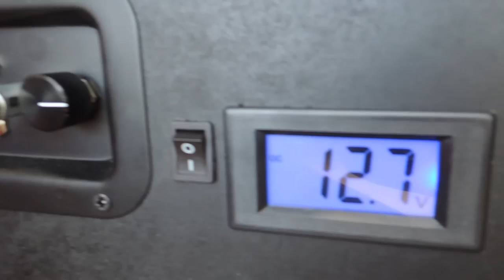Kistradio/Boombox Amazing Bass Dayton ND105 Pioneer TS-A2013i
This is v2 of my boombox, sounds awesome, looks awesome and is all clean with charger, psu, 2x 12v 7,2ah batteries, 2 dayton ND105-8 woofers and a pair of Pioneer TS-A2013i. Powered by a MaxAmp and a BassAmp from Accusafe.nl.

Bass hits fairly low to about 28Hz, 35-45Hz even has some SPL :p